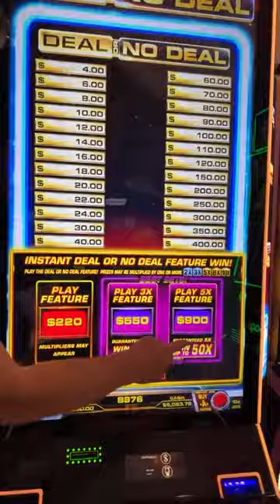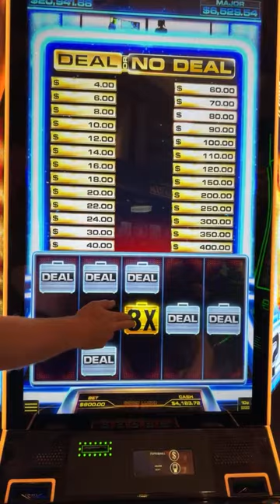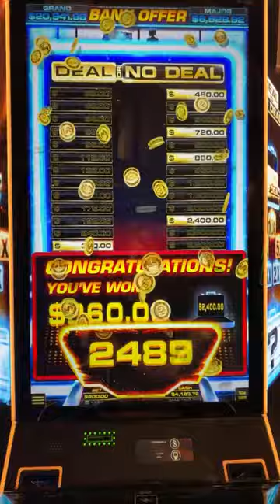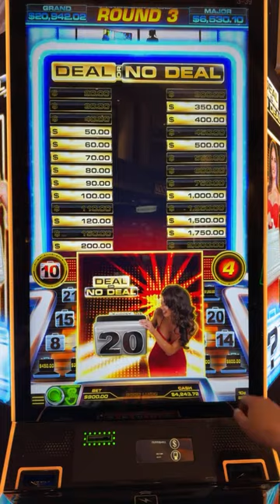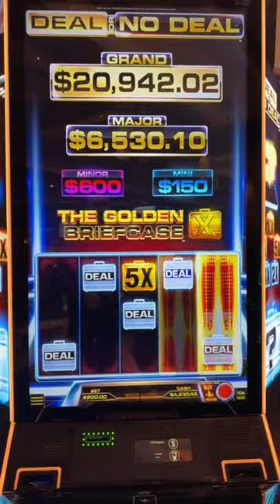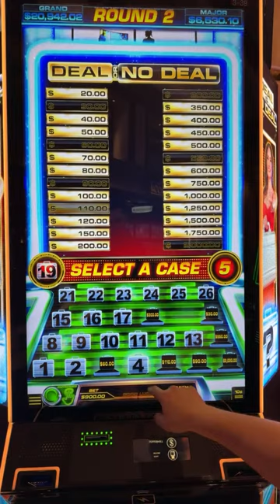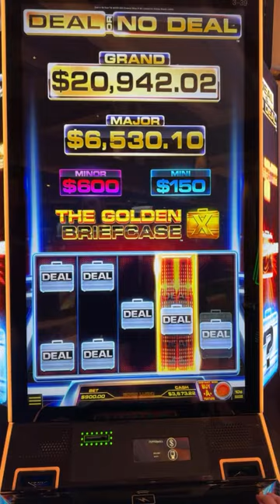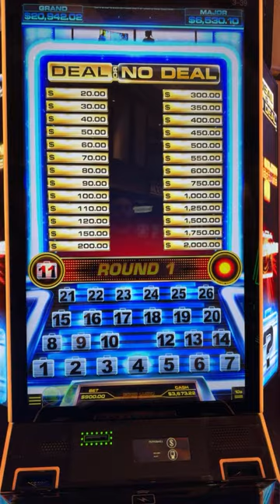NOTHING BUT $900 BETS LIVE!!!